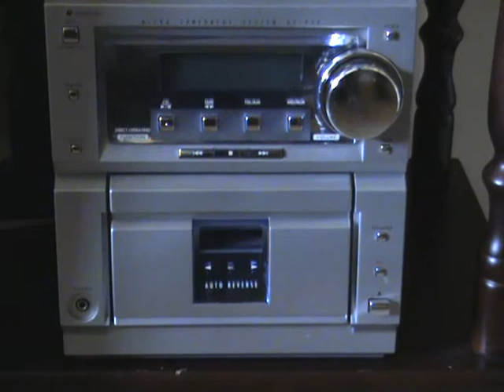LISTEN TO MY NEW TAPE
John lets Dave hear his new tape!!